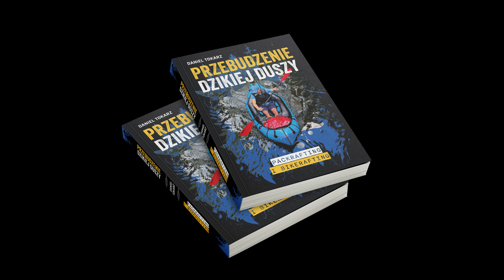Widawa, Lasy Grędzińskie - packrafting.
🗺️Gdzie pływać na packrafcie? - zobacz mapę packraftowych inspiracji

Spływ przez Lasy Grędzińskie (obszar Natura 2000), to piękna, ale bardzo wymagająca przygoda. W bagażniku miałem dwa packafty i zastanawiałem się, który zabrać na rzekę. Przejeżdżającego rowerzystę zapytałem o najbardziej dogodne dojście do Widawy. Ten wskazał mi drogę dodając, że Widawą na tym odcinku raczej nie da się spłynąć. Pomyślałem, że czeka mnie dzisiaj prawdziwa przygoda i nie miałem już wątpliwości, którego packrafta zabrać. Spakowałem bardzo małego i lekkiego Survivala (około 2kg), ale wykonanego z najmocniejszego TPU 420/840D, przygotowanego na takie właśnie warunki.
Udałem się około 4km w górę rzeki i nieco trudności spotkałem już w końcowym fragmencie trekkingu, gdzie przedarcie się przez ścianę zarośli, przypomina przechodzenie przez dżunglę. Można pójść nieco wyżej rzeki i tam wygodnie zwodować się przy moście na wysokości Wieży Grędzińskiej, ale sam nie chciałem rozpoczynać przygody przy przejeżdżających samochodach. Dzięki temu w trakcie spływu i trekkingu nie spotkałem nikogo.
Widawa na tym odcinku jest dziką i meandrującą rzeką, z bardzo czystą wodą i mnóstwem ryb. Środek dużego lasu i brak zabudowań w okolicy powoduje, że na rzece jest również bardzo cicho. Można poczuć się jak w prawdziwym raju, będąc całkiem blisko Wrocławia.
Sama Widawa okazała się bardzo wymagająca. Mamy tutaj nieskończoną ilość zwałek często ułożonych kaskadowo. Na tym krótkim 4km odcinku, wiele razy musiałem wychodzić z packrafta i dosłownie wspinać się na drzewa, które trudno ominąć zarośniętym brzegiem.
Wygodne wyjście z wody znajduje się za mostem przy Leśnym Młynie i w tym miejscu postanowiłem zakończyć swoje zmagania. Stąd miałem jeszcze 2km do pozostawionego samochodu.
Widawę przez Lasy Grędzińskie polecam osobom, które lubią prawdziwe wyzwania. Trudności na rzece wynagradza naturalna, czysta rzeka i piękne okoliczności przyrody.